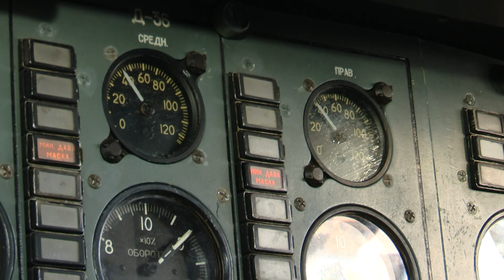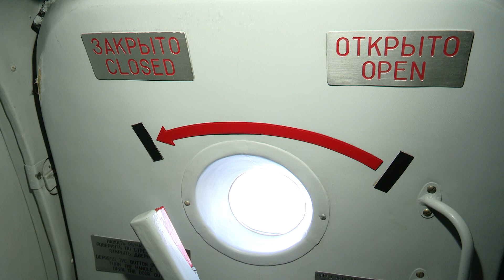Ёлка желаний 28.12.2021